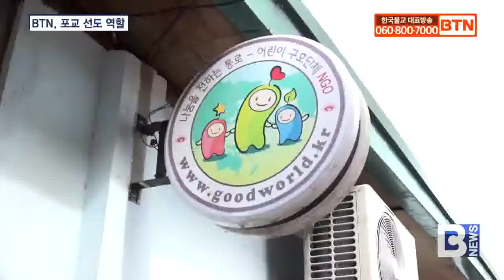[BTN뉴스] 'BTN 개국 25주년 24' 굿월드자선은행 대표 덕문스님